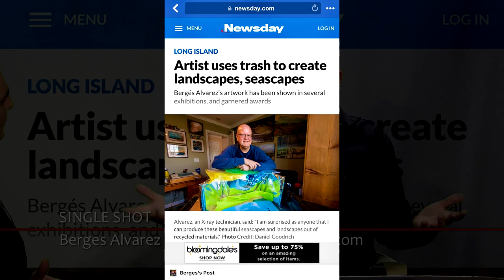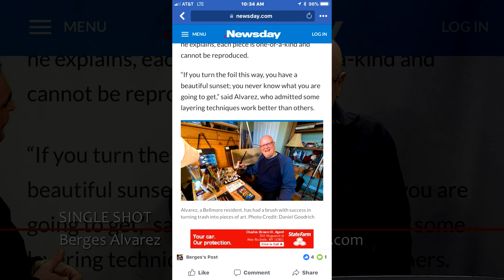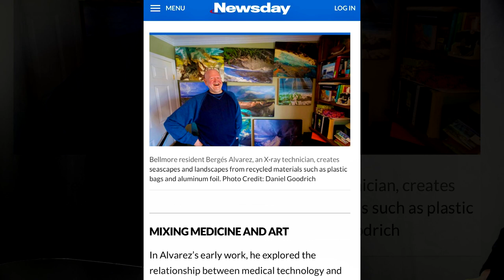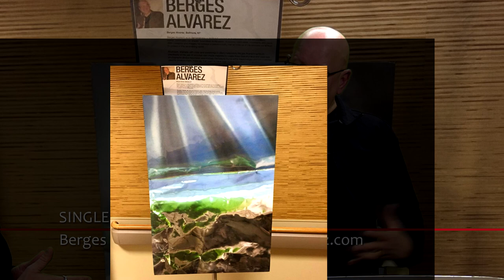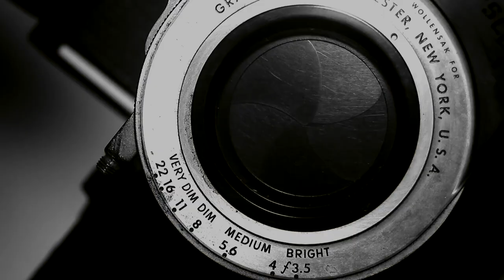Mixed media in Photography with Bergés Alvarez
Mixed media in Photography
with Bergés Alvarez

Mixed media is a phenomena that so far defines the development of visual art in 21 century, and photography plays integral role in this process. We have discussed this progression with Bergés Alvarez - a great mixed media artists, whose work includes photography as part of the process. Bergés works are landscapes created by manipulating recycled materials in three dimensional installations, which then are converted into paintings. In our discussion we touched the question of progression of art, discussed Mr. Alvarez unique technique and the unusual background in photography, which contributed to establishing Bergés' process - his training in radiology.

Will be aired on Monday, January 14th, 2019 5 P.M.

On Manhattan TV:
RCN : Channel 83
FiOS : Channel 34
Spectrum: Channel 56 & 1996